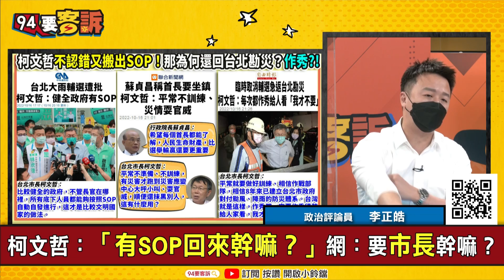【94要客訴】車被水淹+豪雨土石流！北市有SOP柯可去南投輔選？李正皓：北市府已經被柯文哲掏空！「犯後態度」惡劣還比人家兇！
主持人：鍾年晃｜政治評論員 李正皓

陳菊休2小時被嗆睡菊！柯文哲：回去雨不會變小
颱風尼莎豪雨釀災！全國災情268件…北市最多
柯文哲臉書遭灌爆裝沒事？又是1450在鬧的？
柯文哲很會嘴！指揮就是「耍官威」不在沒關係？
柯文哲：「有SOP回來幹嘛？」網：要市長幹嘛？

友邦連結區